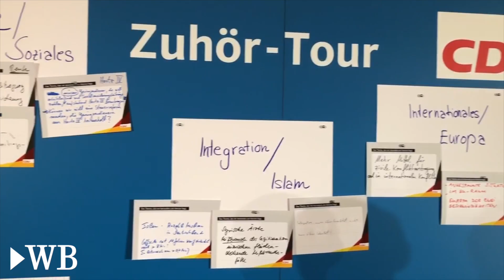Minden: CDU-Fraktionsvize Ralph Brinkhaus zum Besuch von Generalsekretärin Kramp-Karrenbauer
Minden, 4. Mai 2018: ​Die Aufgabe ist nicht ohne: Annegret Kramp-Karrenbauer soll die CDU erneuern und die Partei befrieden. Die Generalsekretärin gilt als Vertraute der CDU-Chefin und Kanzlerin Angela Merkel – und auch als mögliche Nachfolgerin. Andreas Schnadwinkel hat mit Annegeret Kramp-Karrenbauer über ihre Zuhör-Tour und das neue Grundsatzprogramm der CDU gesprochen.